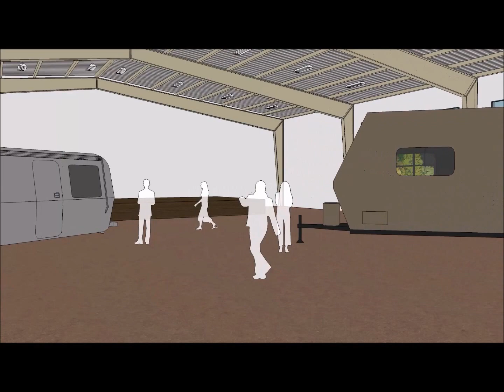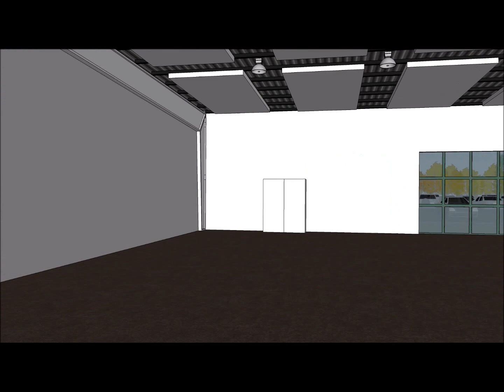RVMH Hall of Fame future plans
Render video of the future plans for The RVMH Hall of Fame and Museum, as well as the Northern Indiana Event Center.